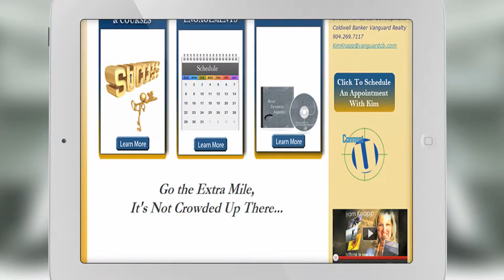Success and a Balanced Life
Real Estate is a fun, lucrative, rewarding career! The opportunity is there you just have to seize it! Come join us Real Dynamic Agents is training Realtor's everywhere to make more money, have more fun, and have balance in their everyday life!